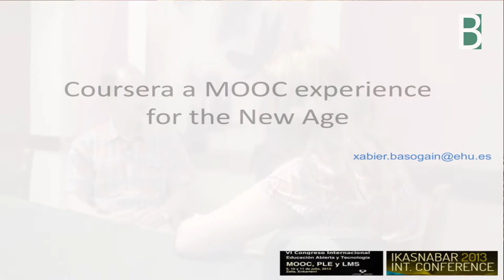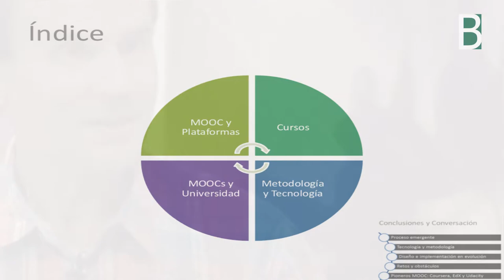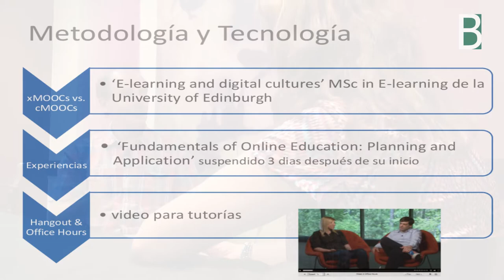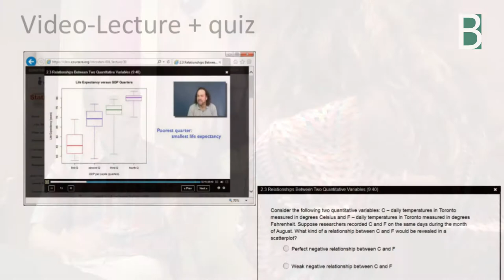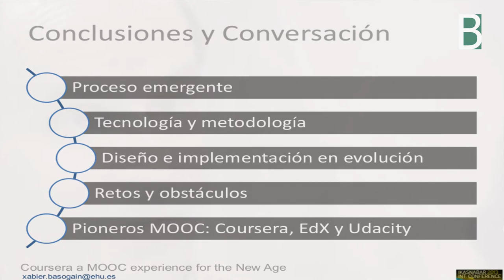Xabier Basogain Coursera MOOCs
Xabier Basogain de la UPV conversa con Ana Landeta de la UDIMA, sobre los MOOCs y su experiencia con Coursera en Ikasnabar 2013. Material multimedia generado por el Berritzegune Nagusia para fomentar el debate de Sarezkuntza